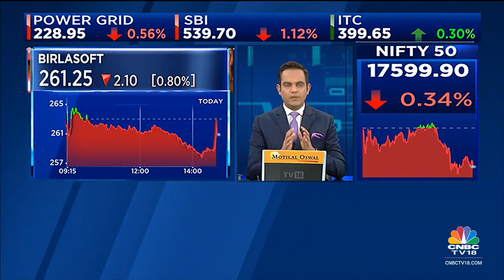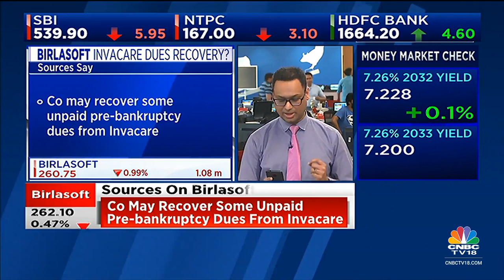Birlasoft In Advanced Negotiations With Invacare For Recovering Dues | NSE Closing Bell | CNBC-TV18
Birlasoft is in advance negotiations with Invacae for recovering dues, sources said. Vivek gives more details. Listen in.

n18oc_business